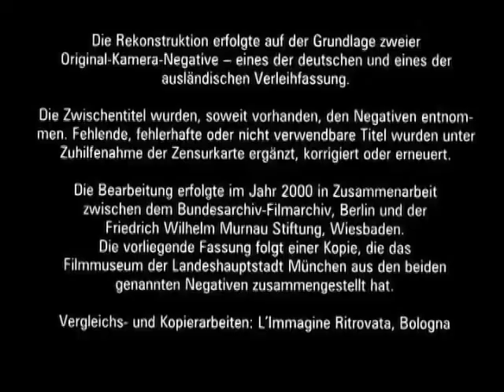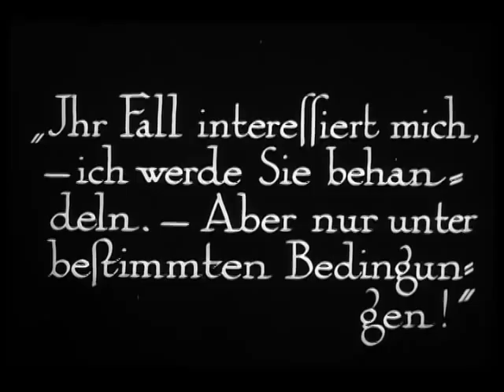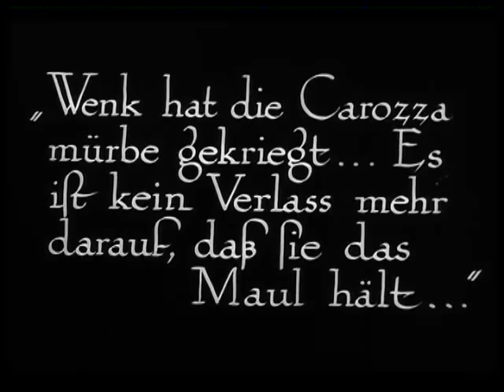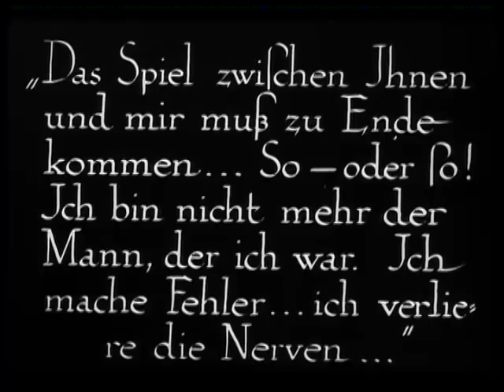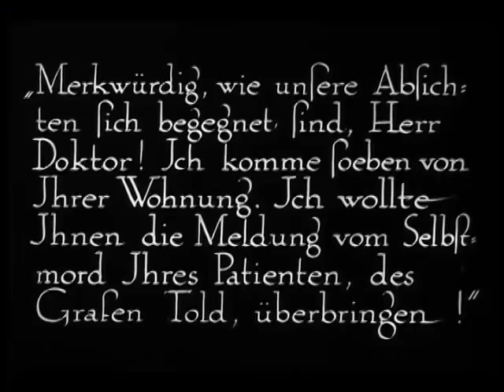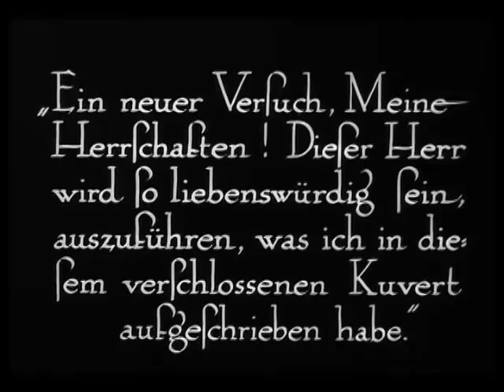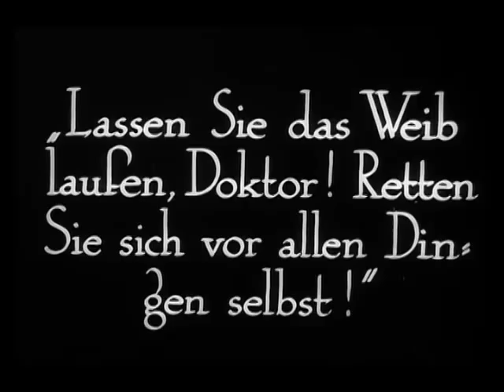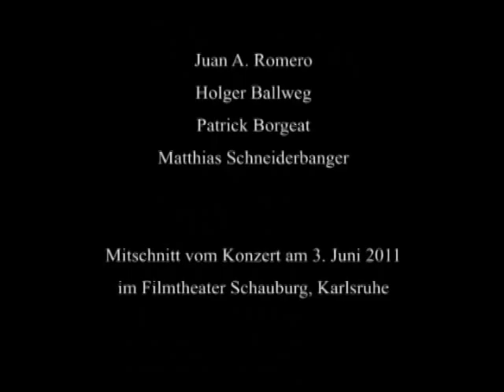Dr. Mabuse, der Spieler. Teil II: Inferno (Live music by Benoît and the Mandelbrots)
Dr. Mabuse, der Spieler. Teil II: Inferno.
Live music by Benoît and the Mandelbrots.
Recorded on 3rd of June 2011 @ Schauburg Cinerama - Kino & Theater, Karlsruhe
The original movie was retimed to match the music, since the live performance was played to a film copy and not the DVD version.
If you enjoyed the music, cosidering buying our album on bandcamp